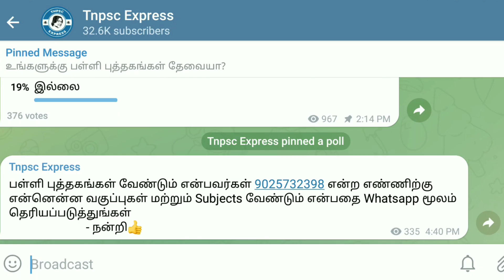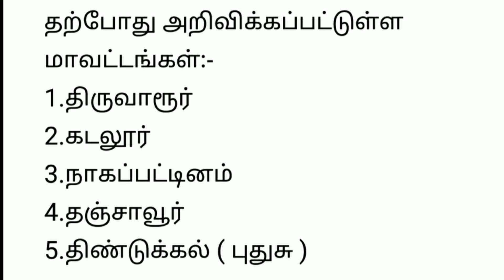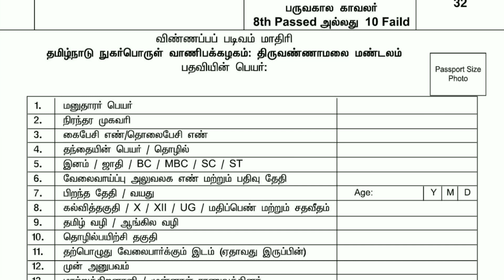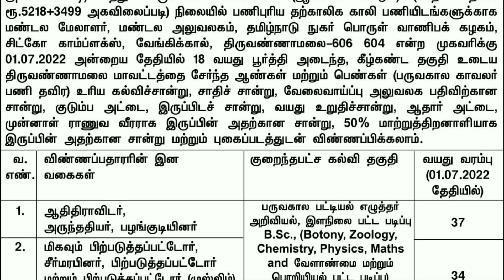ரேஷன் கடைகள் மூலம் 800+ காலியிடம்💥 Tamil Nadu Latest Govt Jobs Notification